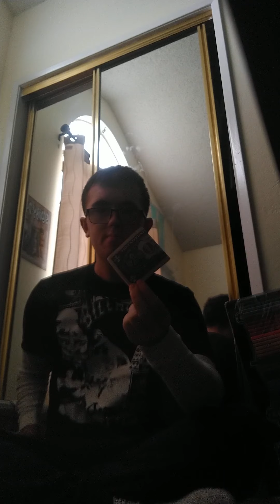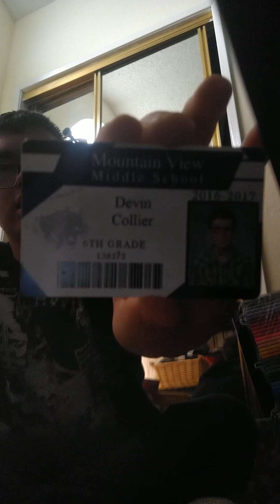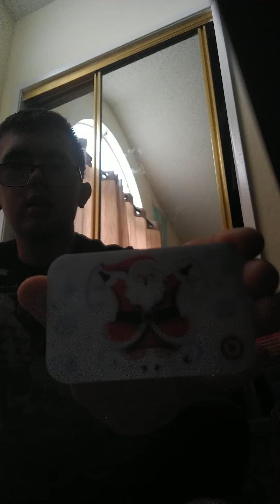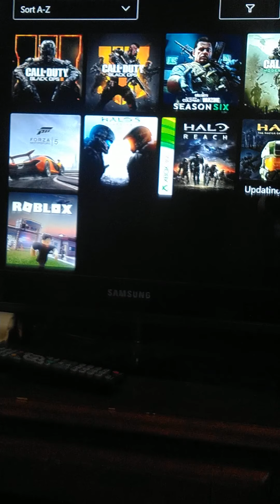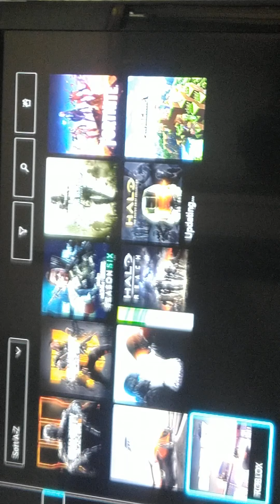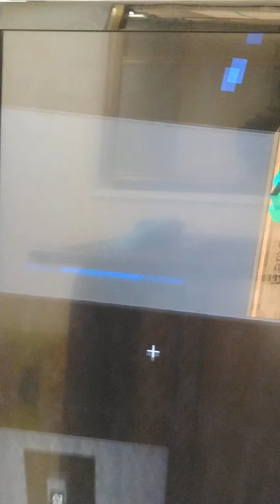forgot to build just showing